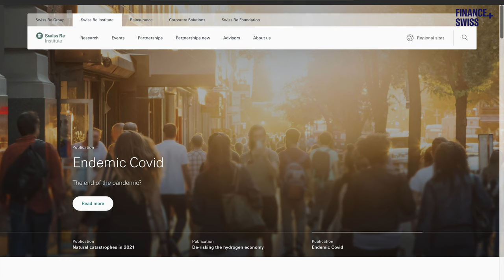Swiss Re 'Day in the Life' Profile Series Zurich Switzerland